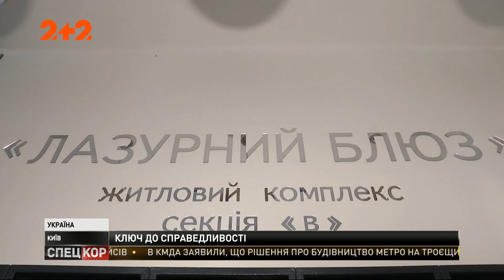Киянку не впускають у під'їзд власного будинку, бо вона не заплатила за ремонт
Потрапити до квартири жінка може тільки через пожежний ліфт. А от щоб пройти через парадні двері й скористатися центральним ліфтом, потрібно мати магнітні ключі. Однак їх видадуть, як сказала ініціативна група під’їзду, лише тоді, коли жінка заплатить 221 долар.